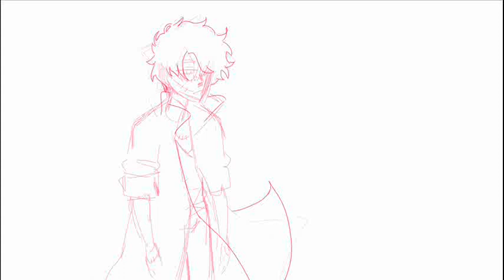dabi in the wind - animation process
Watching Eizouken made me wants to animate again so I went into my wips looking if there was something to finish, I saw a storyboard for a Dabi animation and thought "oh nice, let's do a quick warm up first !" so I did the sketch for this, then thought "hm, what if I clean it ?" then "MH, WHAT IF I PUT COLORS ?" and I finished the whole thing because it was too late to stop now.
So I didn't do the thing I wanted to do at first. Another time maybe ??  ¯\_(ツ)_/¯